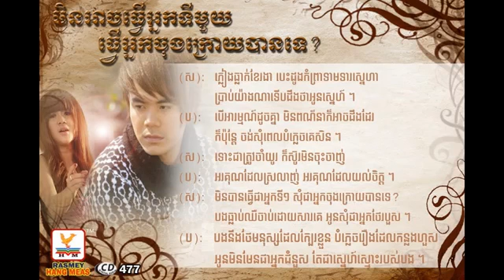Min Arch Tver Chea Nak Ti Mouy Som Tver Chea Nak Jong Kroy Ban Te By Sovannreach Ft Visa